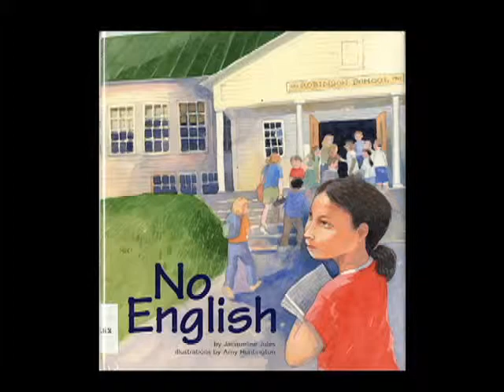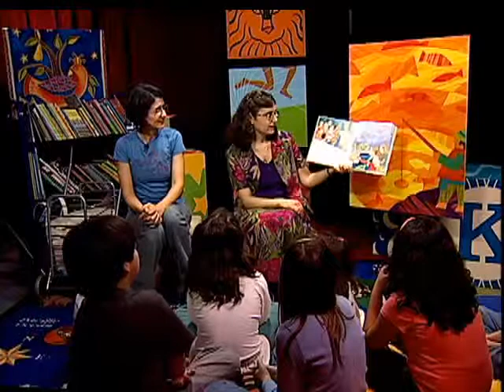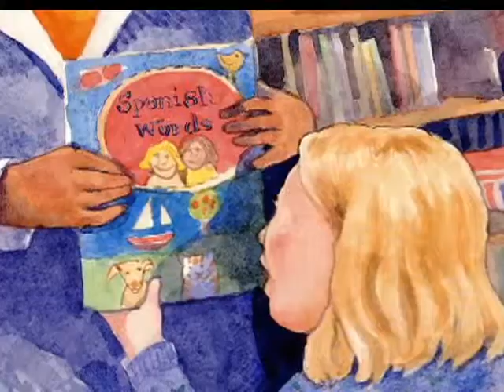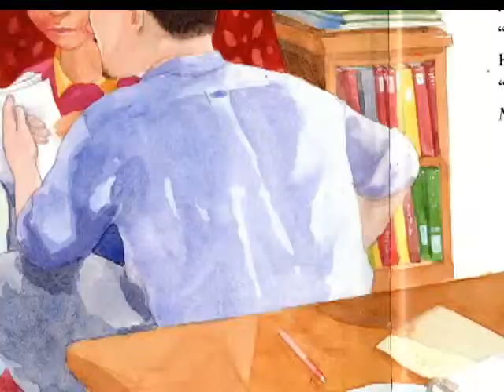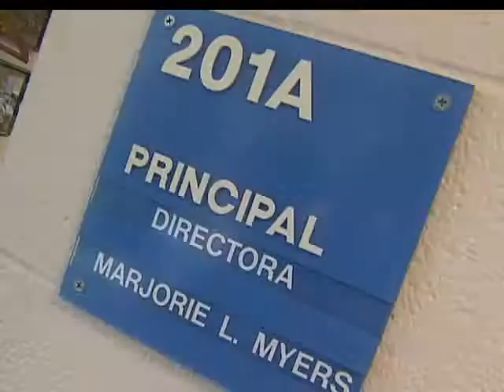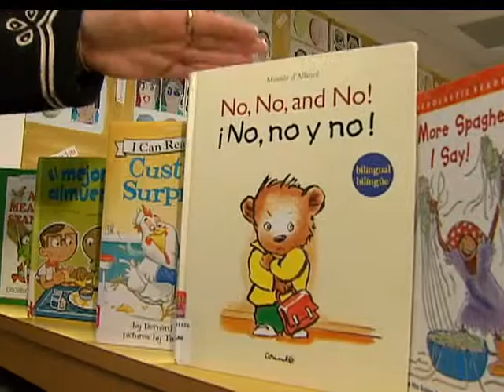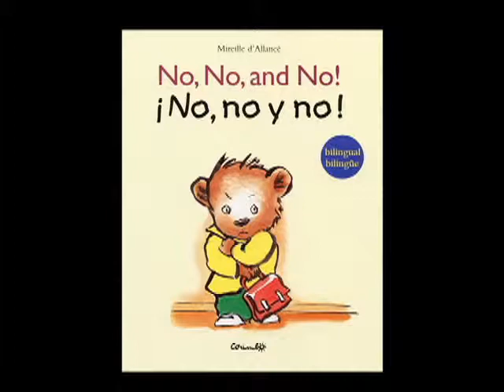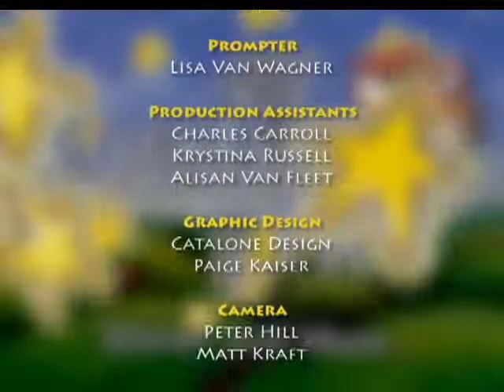Cuentos y más; Schools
Cuentos y Más, or Stories and More, is a bilingual storytime show.  Children and adults can enjoy the stories while learning English and Spanish.  Each episode features 2 stories read or told in the studio and on location in Arlington County VA.  In this episode Mariela visits a bilingual school.

Cuentos y Más, o Stories and More, es un programa bilingüe de cuentos.  Niños y adultos pueden disfrutar no solo de los cuentos, sino que también pueden aprender inglés y español.  Cada episodio incluye dos historias: una leída o contada en el estudio, y la otra en la comunidad del condado de Arlington, Virginia.